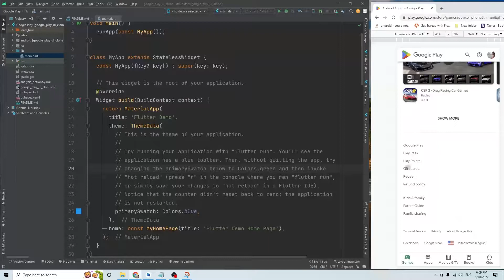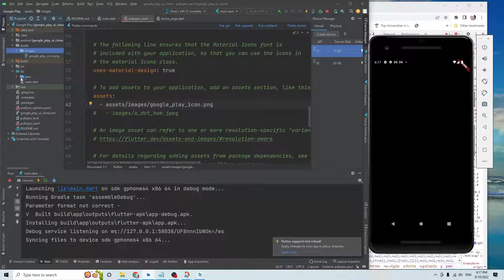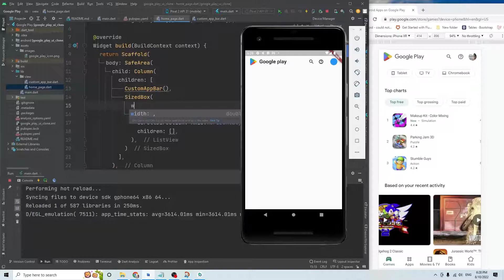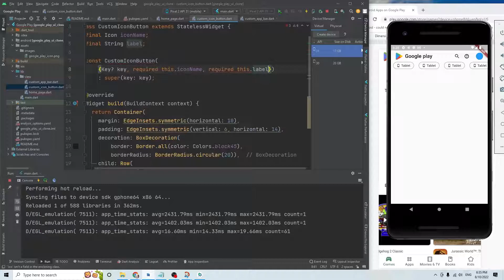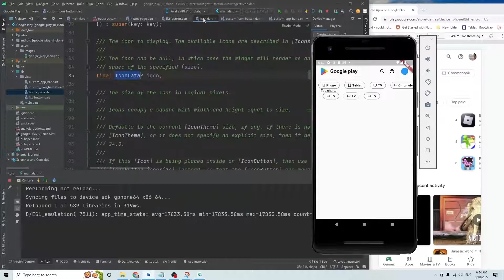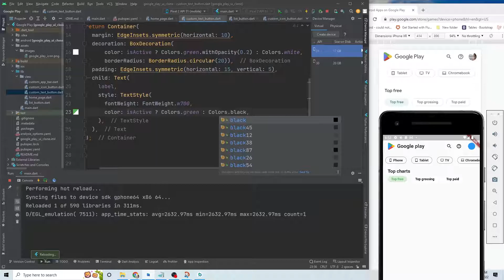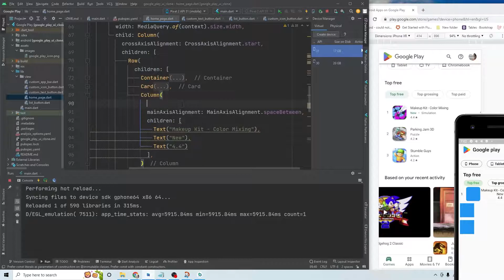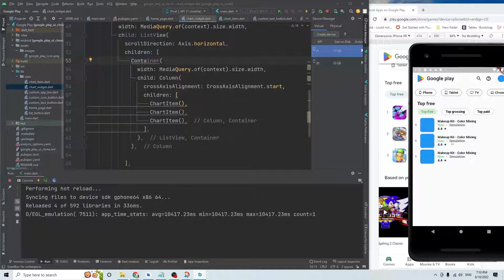Clone Google Play UI Menggunakan Flutter - Part 1